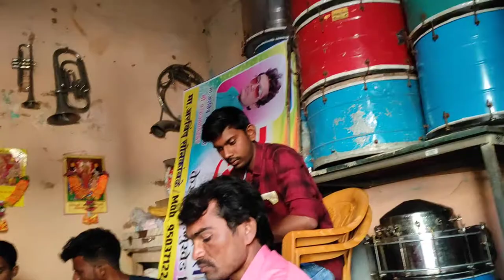kunku lavil raman ..mo. 9503712245